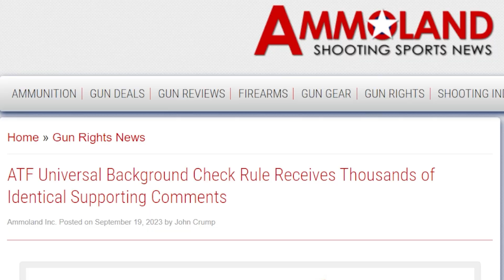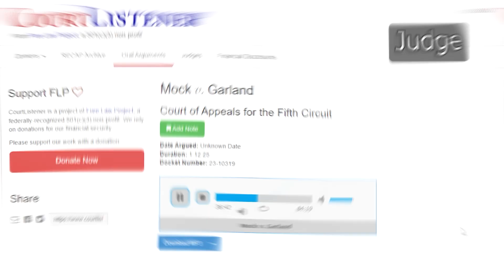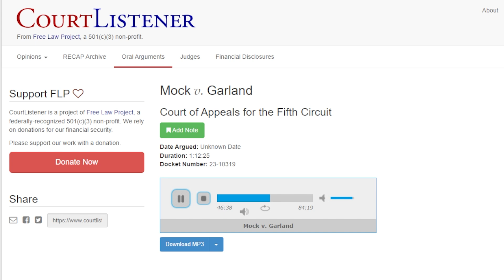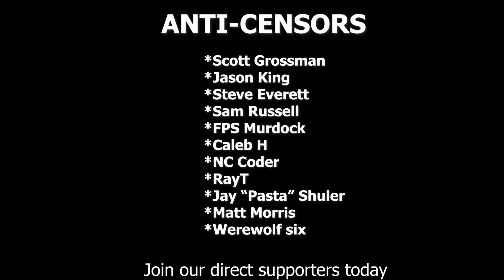America Wants to Ban Private Sales?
Apparently, if you look at the comments on the most recent proposal from the government- America is good with universal background checks. The ATF seeks to change the definition of who is engaging in the business. Effectively ending the capacity for private gun sales.
Today's video will explain why they are packing the data and why you need to take a few seconds to submit a comment even though the government will ignore you
The proposed rule is open for comment on the federal register, link in the pinned comment.